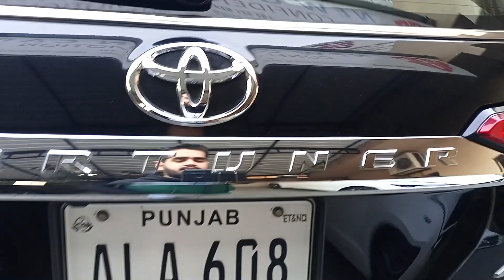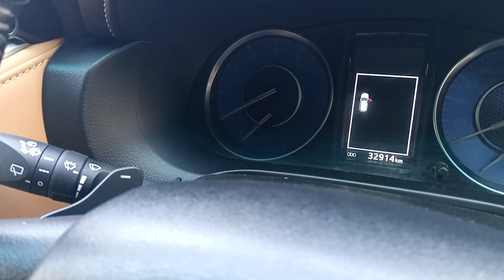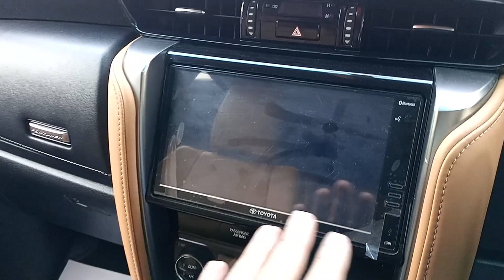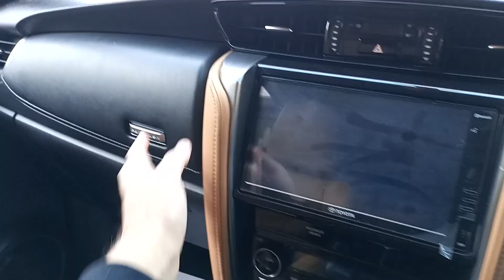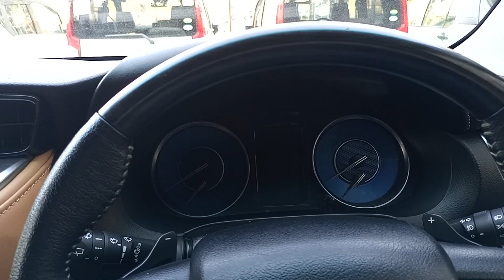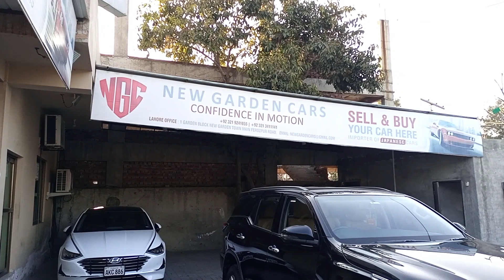Toyota Fortuner 2.7 V 4X4 2022 | Walk Around Review | Hussain Fareed Vlogs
This car is for Sale, Details below:
New Garden Cars
Location: New Garden Cars, G86H+393, Garden Block Garden Town, Lahore, Punjab 54000